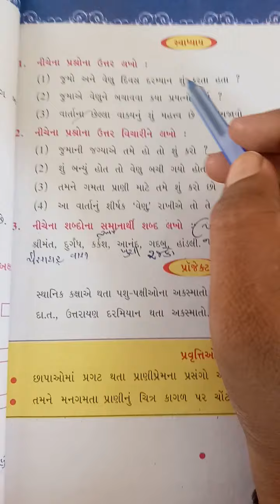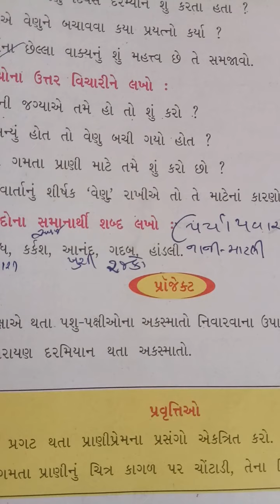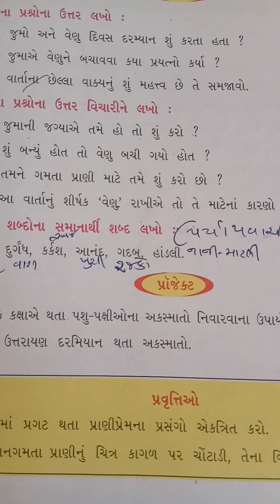std.8 guj path.3